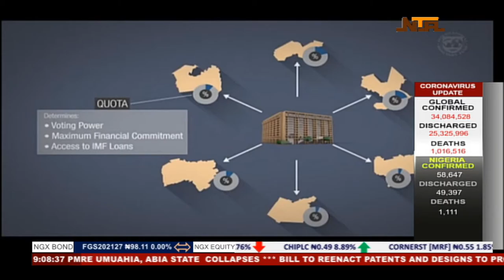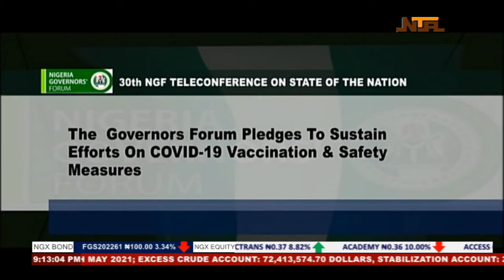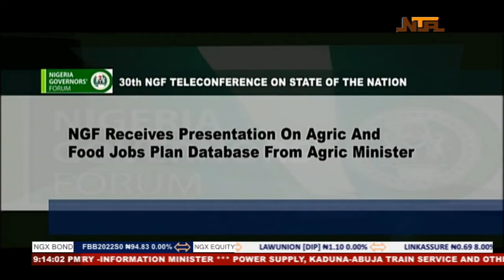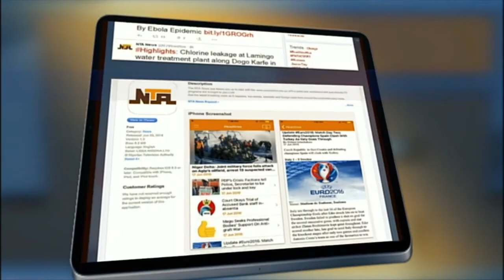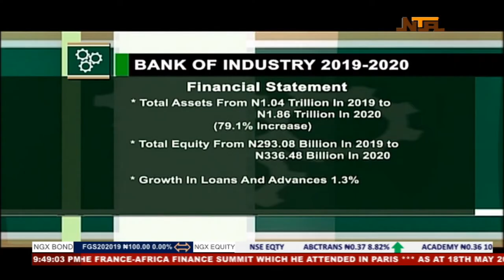Network News 20 May 2021